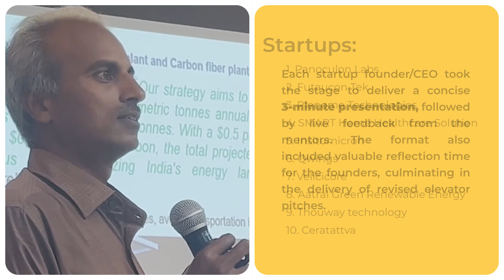PITCH PERFECT for Startups | IITMIC Startup Essentials Training Series - 29 Feb 2024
We are thrilled to share highlights from our 'PITCH PERFECT' session held on 29Feb, where we brought together 10 IITMIC startups and Mentors from The Chennai Angels for an interactive and enriching experience.

The mission? Perfecting startup elevator pitches!

Each startup founder/CEO took the stage to deliver a concise 3-minute presentation, followed by live feedback from the mentors. The format also included valuable reflection time for the founders, culminating in the delivery of revised elevator pitches.

The energy and excitement in the room were palpable, with everyone fully immersed in the learning process. It was unanimous among participants that the mentors provided accurate and effective feedback, empowering each startup to make their pitches more impactful.

A heartfelt thank you goes out to Chandu Nair, Ashish Mehta, and Darshan Kumar for their invaluable contributions and guidance throughout the session!
Special recognition to the participating startups: Panoculon Labs Plenome URHAB InsituMicron Qwings VELICICORE CeraTattva InnoTech Purushothama raj OSP raj Anirudh Varna Abha Bharti Vijay Sibi Chakravarthi A Sree Raam. Your dedication to refining your pitches and embracing feedback is truly commendable.